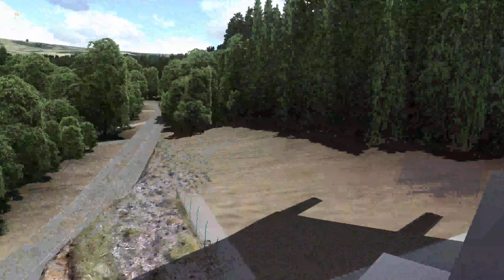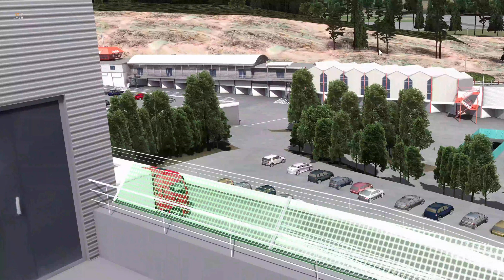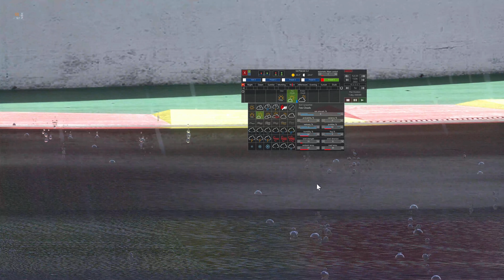Vidéo découverte #111 SPA 2022 Relooking